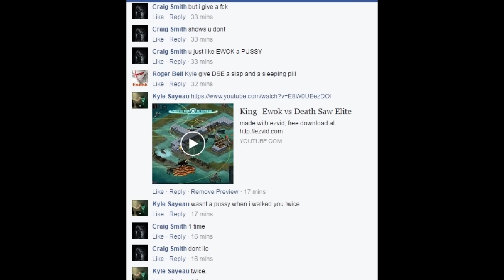King_Ewok vs Deathsaw Elite (part2)